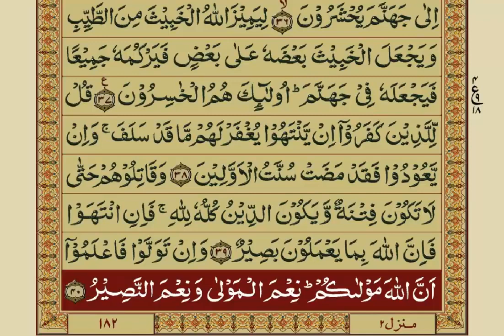Quran Para 9 with Urdu Translation